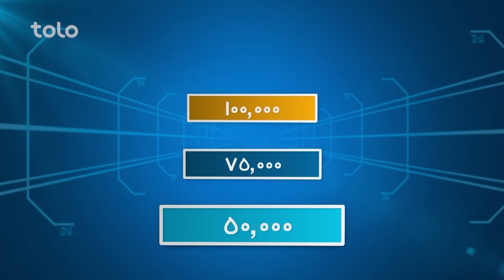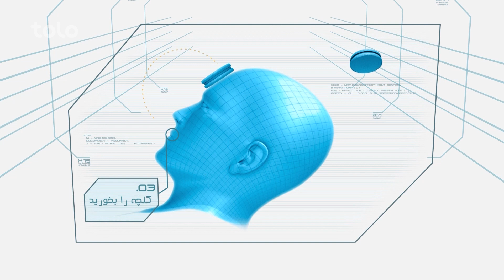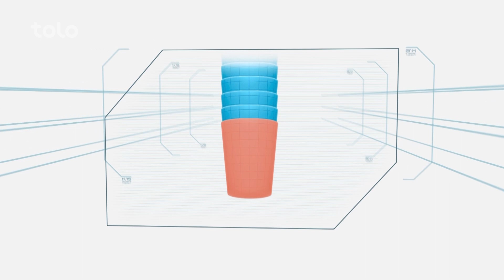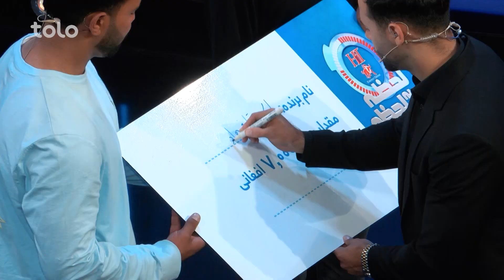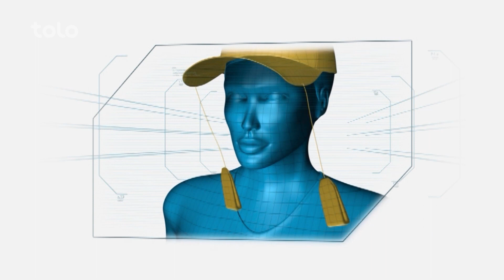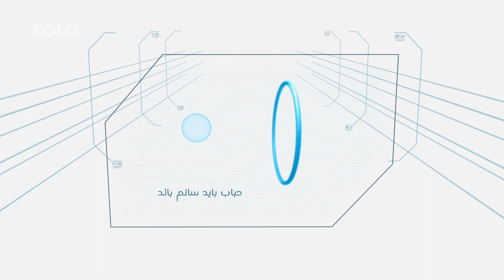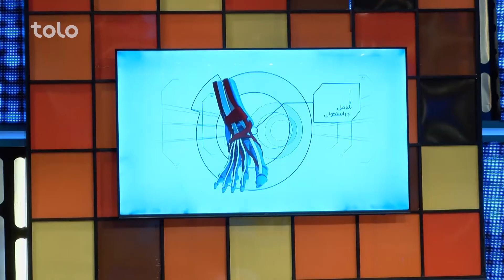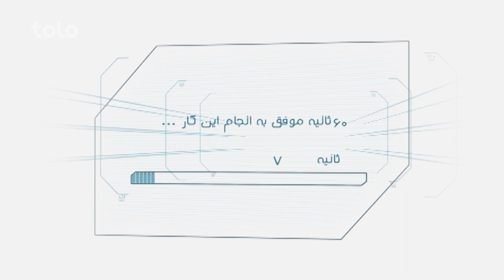Hit Lahza ba Lahza Farhad Zareh & Abdullah Ahmadzai | هیت لحظه به لحظه فرهاد زارع و عبیدالله احمدزی